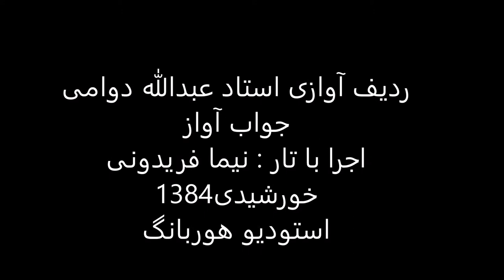جواب آواز استاد عبدالله دوامی تار نیما فریدونی 1384 بیات اصفهان اوج